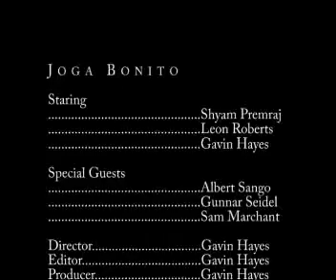Joga Bonito - The Lost Episode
This video is a parody of the immensely popular, Joga Bonito (which means 'Play Beautiful' in Portuguese). It is my take on an alternative sports video, trying to display the true essence and heart of the game, football.